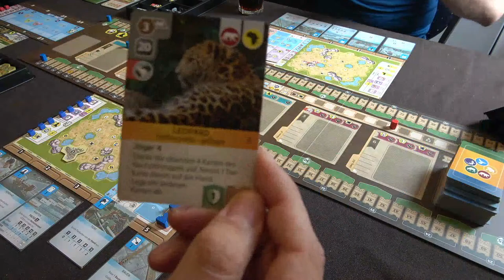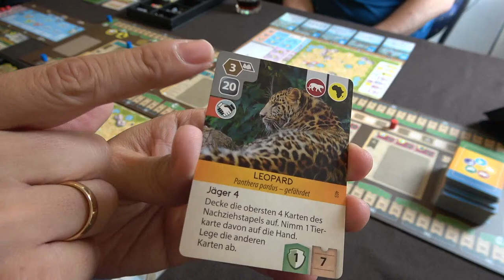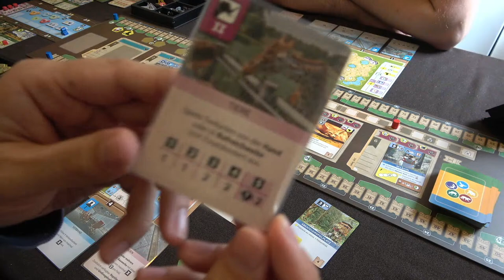Arche Nova (Feuerland) - Live Let's Play mit Flo & Ben • Regelerklärung vom Autor Mathias Wigge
Vielen Dank!

Weitere Unterstützungsmöglichkeiten:
 ︎ Moralisch ︎

▸▸▸▸▸▸ Meine Ausrüstung:
▸▸▸ Mein glasklarer Ton